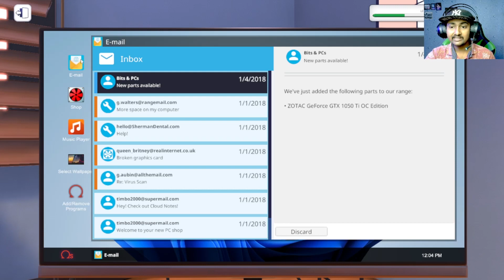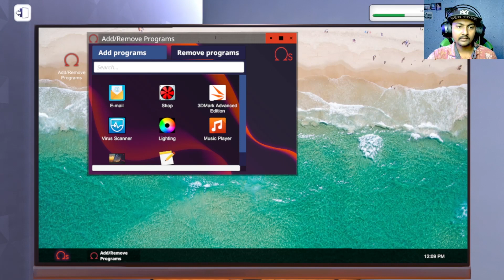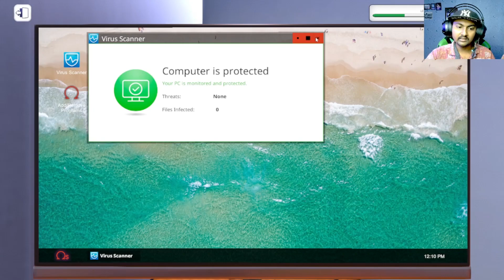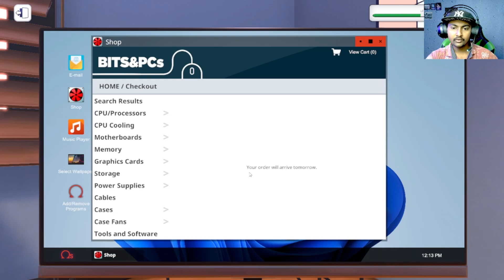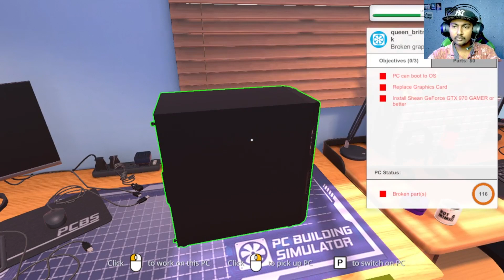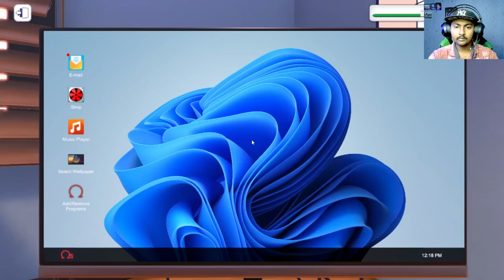Install GTX 970 Graphics Card In PC | PC Building Simulator Gameplay Part 1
Hello Dosto, aaj ka ye video PC Building Simulator game ka gameplay hai jisme hamne ek pc me graphics card install bhi Kara hai

Covered Topics
1 - PC Building Simulator Gameplay